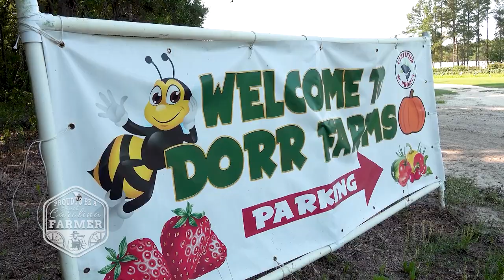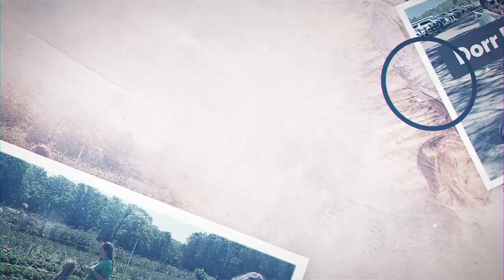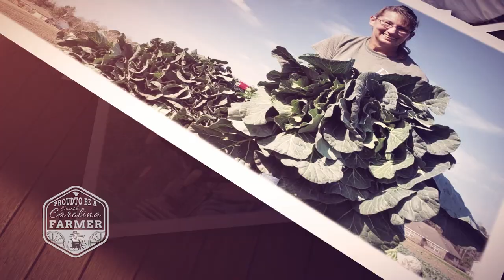Ep 3: Proud to be a South Carolina Farm (Dorr Farms)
Unlimited License Number - 094341 License owner - Joe Grammer
This Song Certificate is granted by Artlist Ltd (hereinafter: "Artlist"), to: Joe Grammer (hereinafter: the "Client")
as of 03 Jun 2022, regarding the use of the song Hell Yeah created byRide Free (hereinafter: the "Song") by
the Client;
The Unlimited License allows the Client to commercially use and otherwise exploit the Song as part of the
detailed in the Unlimited license.